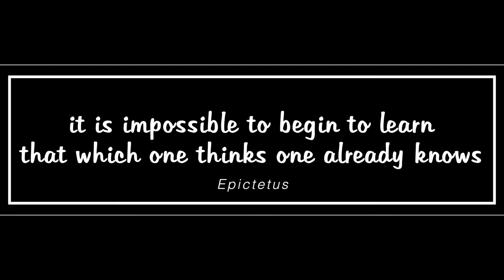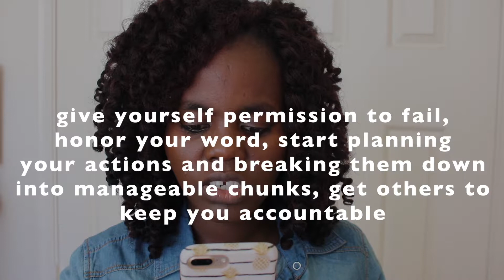Podcasts to Listen To - Part 2 | TANZANIAN YOUTUBER | AFRICAN YOUTUBER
New Videos: Sundays (12PM EST) & Fridays (8AM EST)

swahili word of the day: ongea

translated into english: talk

mambo!

I'm a day late, honestly, I just didn't have the energy to finish editing yesterday + publish the video. It was one of those days where I was EXTREMELY LAZY.

Ironically, I was able to accomplish a lot of things, posting the video just wasn't one of them.

All in all, here it is, Sunday's Video being post on Monday.

Hope you've started off your week on a high note :)

❓What's your favorite podcast / book❓

🎶 Music 🎶